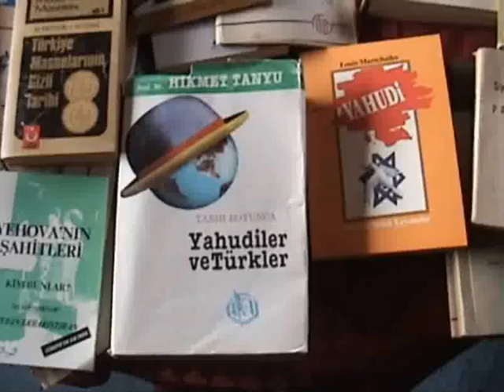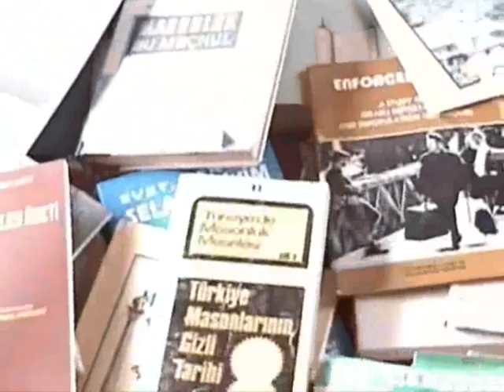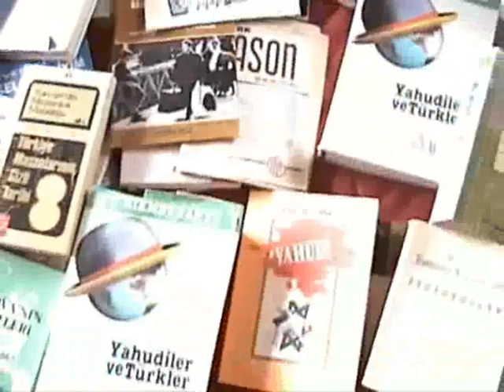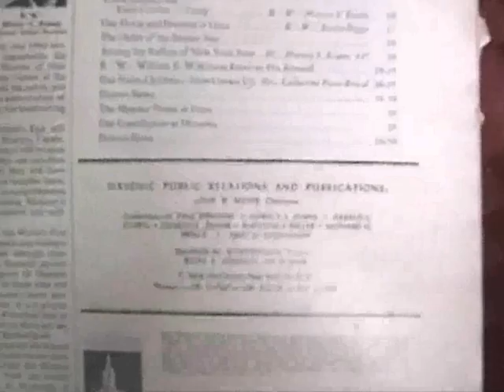Ders 8, Yahudi Meselesi 1, Üstad Kadir Mısıroğlu, 19.03.2005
Yahudilerin dünyanın tamamını kendi idareleri altında toplamak ve dünya çapında bir krallık kurmak gibi bir davaları vardır... Yahudi meselesi sadece Türklerin değil bütün dünya milletlerinin en önemli meselesidir.

Bu gün dünya üzerinde yaşanan gelişmeleri bu videoda anlatılan bilgilere sahip olmadan doğru olarak anlayabilmeniz mümkün değildir... İzleyin ve izletin!

Mevzular:
- Yahudi'nin Gıda Silahı ve Doğum Kontrolü Planı.
- Unilever Hollanda Yahudisi.
- Doğum Kontrolü ve RockFeller Vakfı.
- Felç aşısı diye yapılan aşılar kısırlık aşısıdır.
- Ülker'in Cola Turka'sı, Cola-Cola'dan izin almadan kola çıkaramaz! Kola'nın her çeşidi haramdır, çünkü içinde eroin vardır.

Yahudiler kendi soylarının Adem aleyhisselamdan geldiğine inanmazlar. Akıl almaz sapık inançları vardır. Kendileri haşa Şeytan ile Havva validemizin ilişkisinden meydana gelmişlerdir. Bu nedenle Adem oğullarına (Yahudi olmayan herkese) düşmandırlar... Yahudi olmayanlara Goyim derler ve yahudiler goyimleri kır hayvanı seviyesinde görürler..

Hahamların bozduğu muharref Tevrat'ta, uydurma bir ayette Goyimler için "Onlara acımayacaksın. Onların çocuklarına da acımayacaksın. Onlar kır hayvanı mesabesindedirler. Hepsini kıracaksın" mealinde emirler vardır.

Dünyanın bir türlü huzur yüzü görememesinin en temel nedenlerinden biri kendini bütün dünya milletleri ile savaşmak zorunda kabul eden yahudilerdir...
Zira Yahudilerin bir savaş hukuku da yoktur. Makyevelistlerdir. Yani zafere ulaşmak için akla gelen her şey caizdir. Hiç sıkıntı etmezler...

Zafere ulaşacağız diye kendi kadınlarını ekran fahişesi yapmaktan bir an olsun tereddüt etmezler. Kumar, kadın pazarlama, uyuşturucu, organ ticareti, çocuk ticareti, iftira, karalama, kavimleri birbirlerine düşürme, terör örgütleri kurma, kardeşi kardeşe düşürme, kadınları çocukları katl etme ve akla gelebilen her ama her melaneti yaparlar. Bunları yapmaktan dolayı kendilerine bir günah yazılmayacağına, bunların hesabının kendilerine sorulmayacağına inanırlar...

En dikkat edilmesi gereken husus ise bu derecede sapkın inançlı bu kavmin her kılığa giriyor olmasıdır. Türk'ün arasında Türk gibi, Kürt'ün arasında Kürt gibi, İngiliz'in içinde İngiliz gibi gözükürler... Bulundukları kavimlerin dinlerine ve inançlarına da siyaseten tabi olurlar. Cuma günü bizimle namaza gelirler de cumartesi günü de gizlice sinagoglarına giderler...

Atalarımız ne güzel söylemiş; "Yahudinin yumurtası pişmemiş, tutmuş dünyayı yakmış."